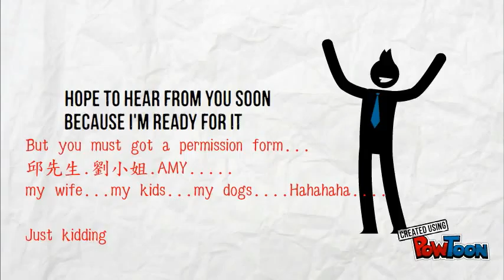David Sun@Flysheet Group 2016